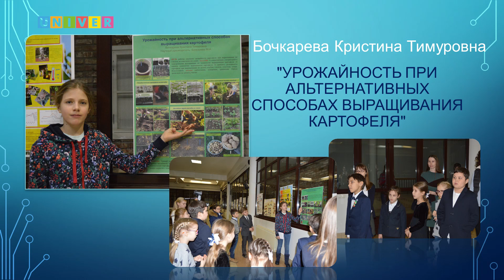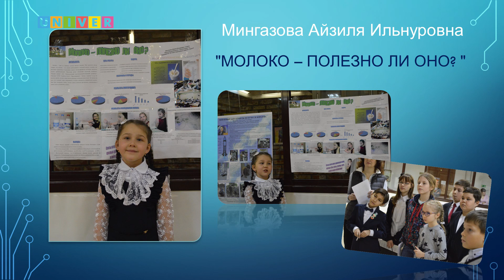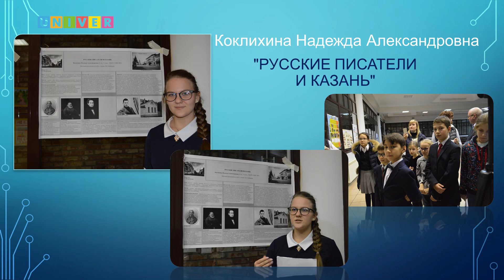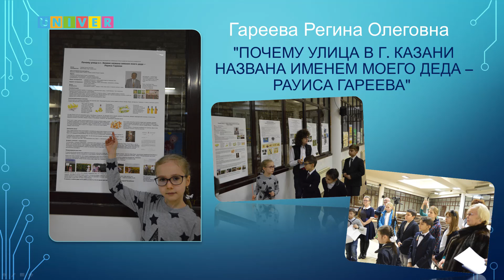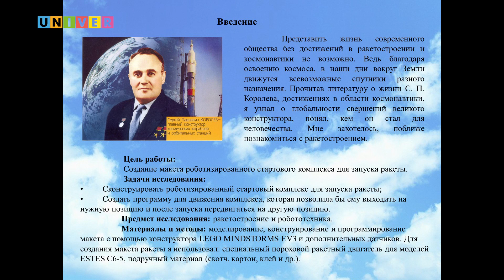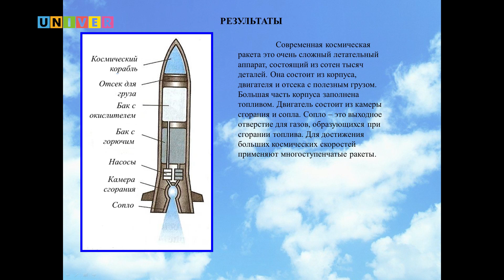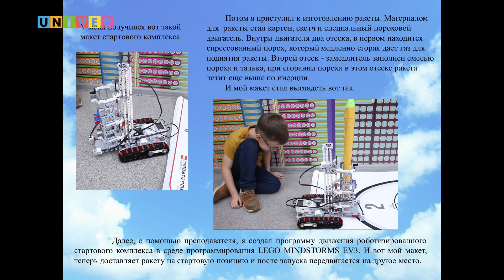Детский университет КФУ. Награждение участников конференции «Юный профессор Казанского университета»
Награждение участников IVконференции «Юный профессор Казанского университета». В рамках мероприятия выступил студент Детского университета Тимур Гатин с проектом на тему «Мой первый запуск ракеты. По пути С.П. Королева»